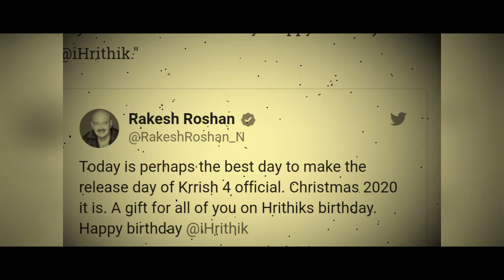KRISH 4 date released ( updates ) [ explain in Hindi ]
Krish'4 date released updates
Krish 4 will relesed soon on 2020
Plss like my video
Thnks for watching.
H&Bollywood talk presents